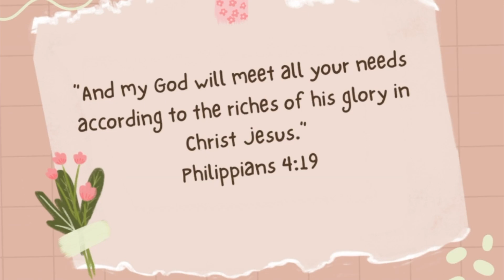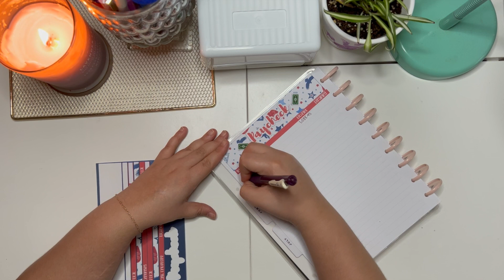July First Paycheck Budget | Financial Freedom | Budget With Me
I have a surprise for you all! Follow this link for a free denomination sheet:

This check was a good one and was able to have a good amount to cash stuff.

GET TO KNOW ME:
I am 25 years old single mother. I am working full time and going to school full time. I have associates in English and will be completing my BA in English this coming fall. I plan on going to law school fall of 24.

Clair de Lune (Chill-Hop) by | e s c p | & Claude Debussy